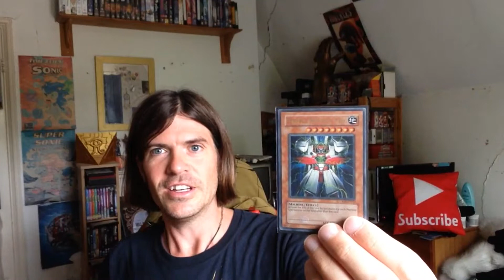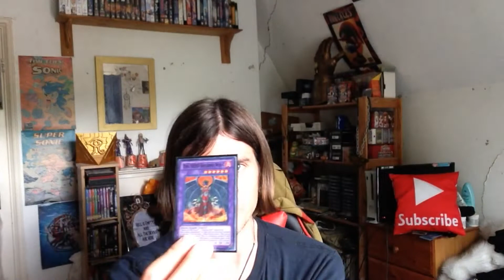Dark Richician's top 60 favourite decks of all time part 4 - 30 to 21